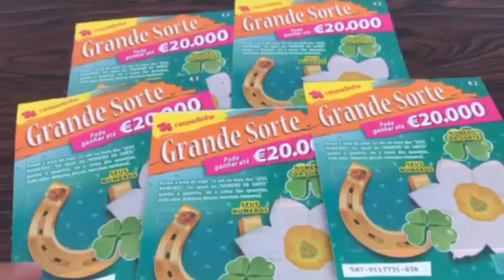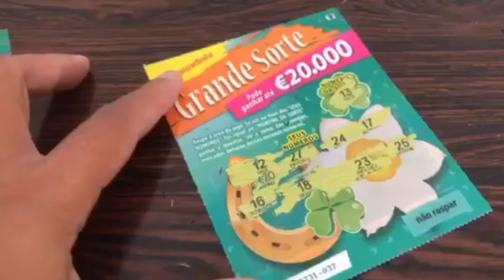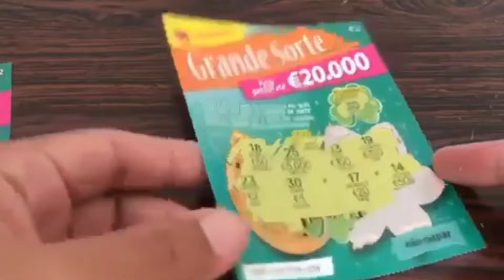BIG LUCK MONEY 🧧 💰 🤑 AND CHRISTMAS PRESENTS 🎁 🎁 PORTUGAL SCRATCH OFFS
I'm from the Philippines, but I live in Portugal with my Portuguese husband and our 6-year-old daughter. I upload videos of scratch off tickets every day.  I also share beautiful scenery of Portugal their food, drinks, and culture